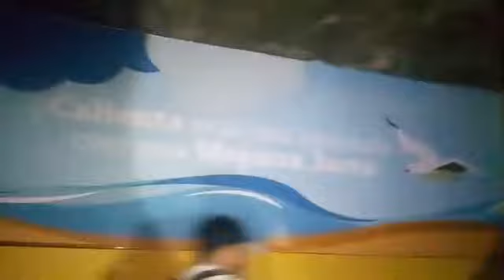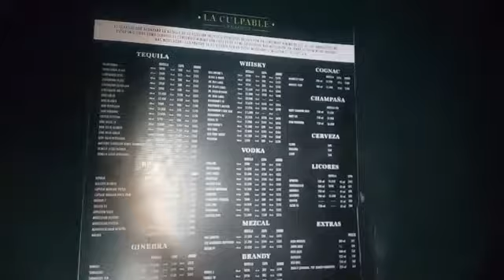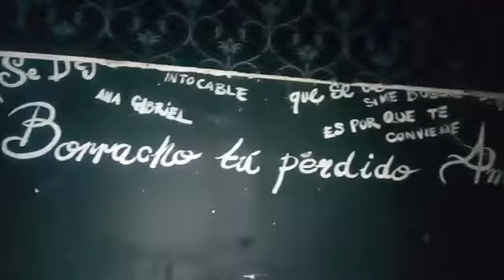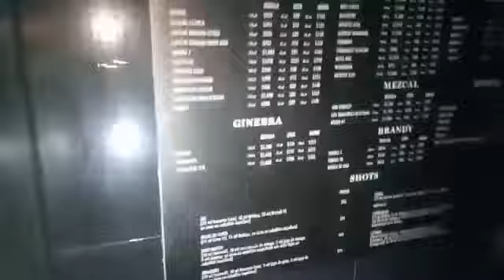bar los portales investiga la dama de la oscuridad join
creditos y agradecimientos a la dama de la oscuridad